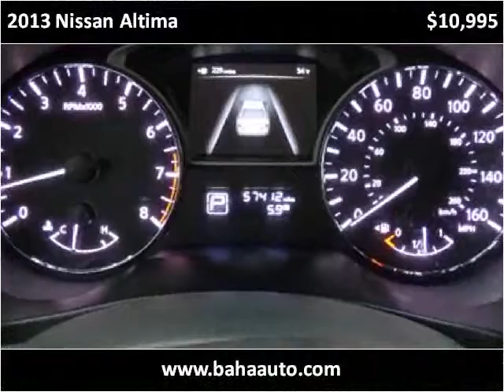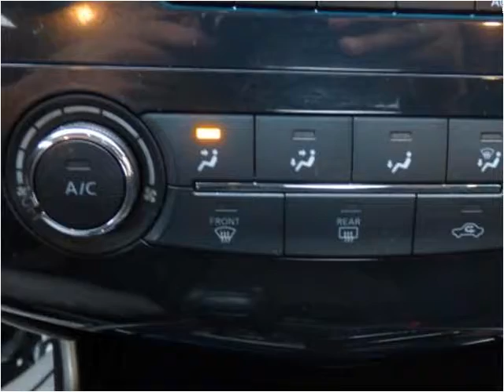2013 Nissan Altima Used Cars Chicago, Burbank IL